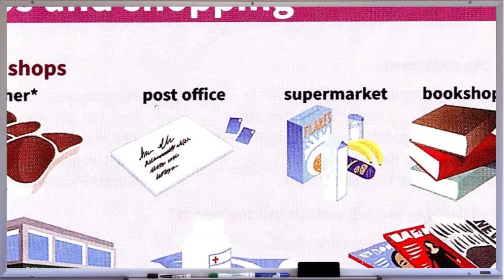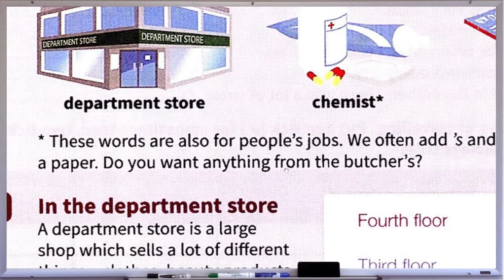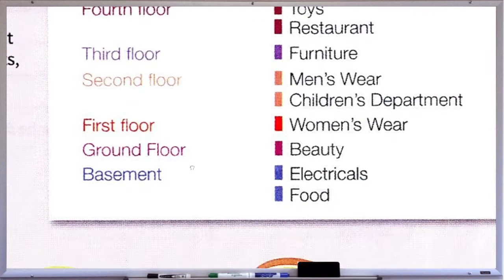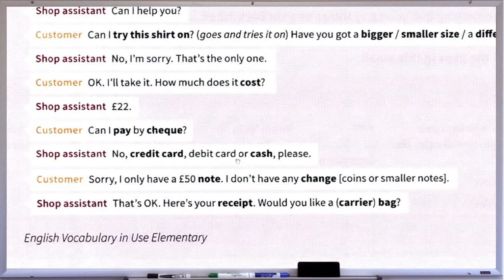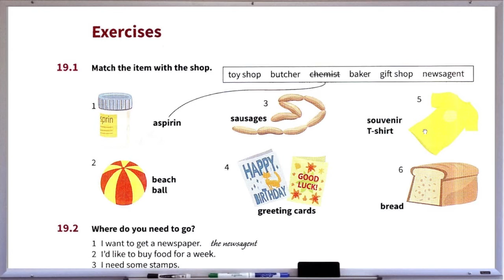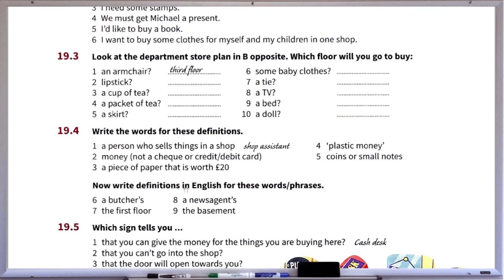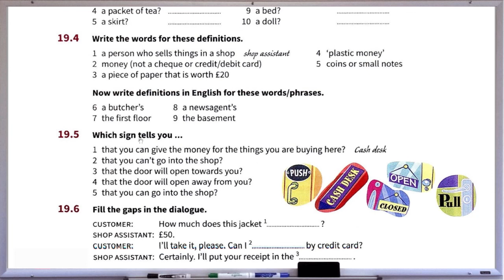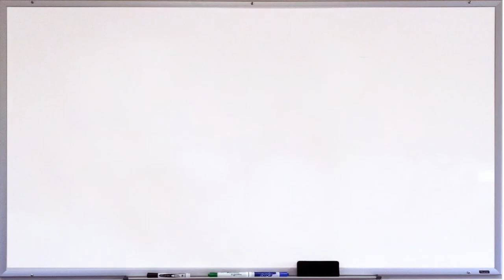Vocabulary unit 19 Shops and shopping آموزش زبان انگلیسی - لغتهای کاربردی فروشگاهها و خرید کردن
سری کتابهای خواندی از انتشارات آکسفورد از لینک
استفاده نمایید
آموزش زبان انگلیسی - لغت های کاربردی در مورد فروشگاهها و خرید کردن